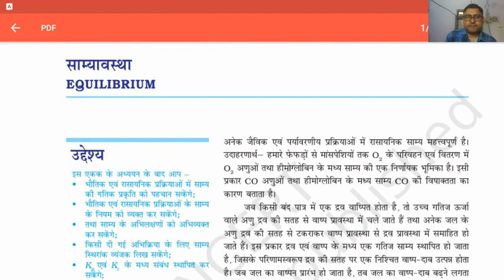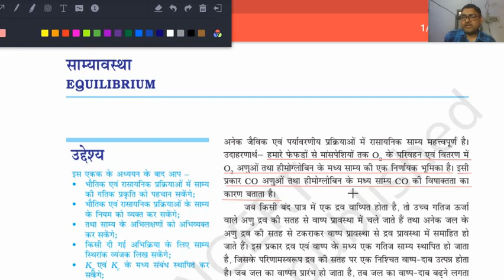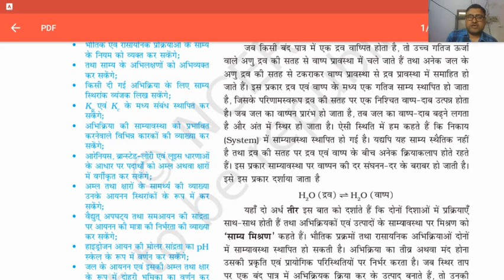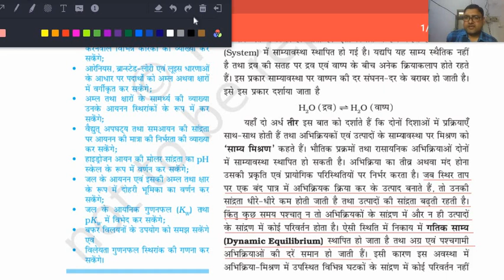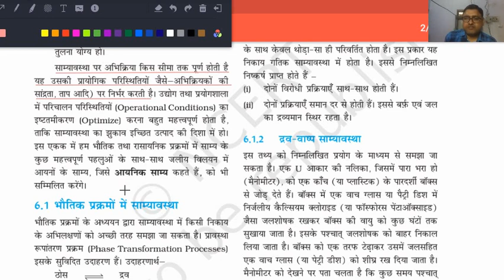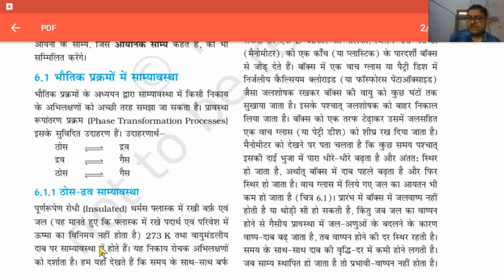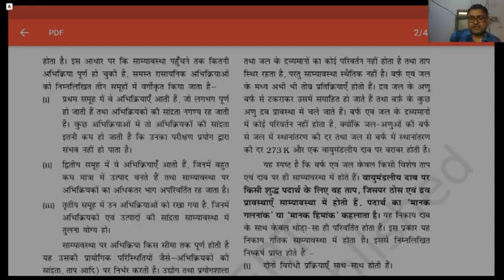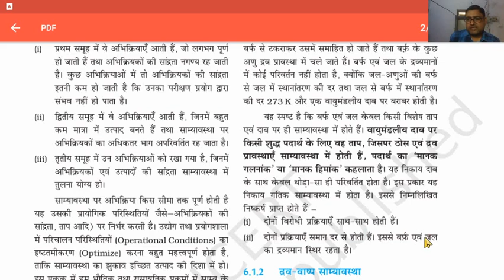NCERT CHEMISTRY CLASS 11 PART 1 CHAP 6 L1 SAMYAVASTHA ( EQUILIBRIUM)